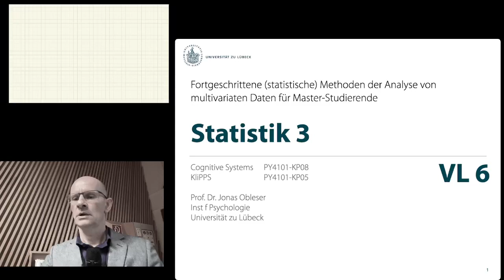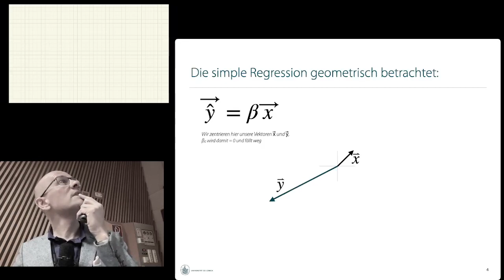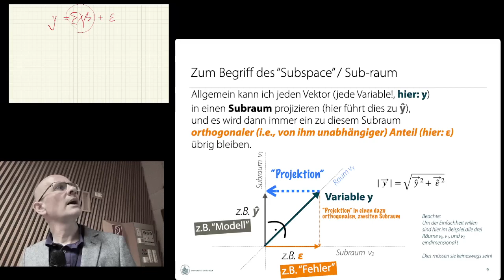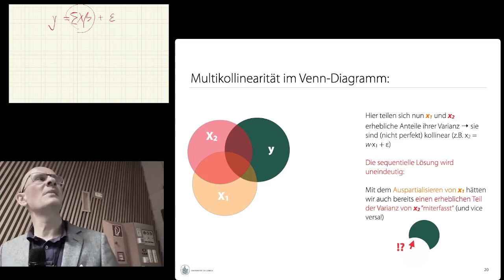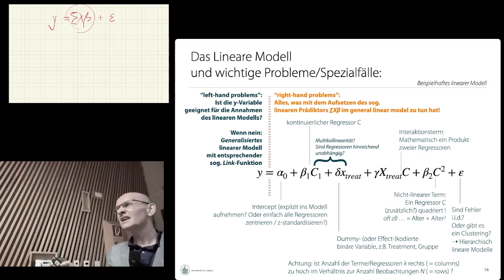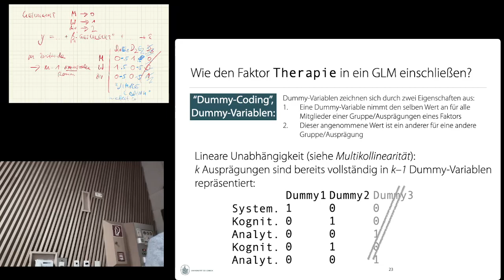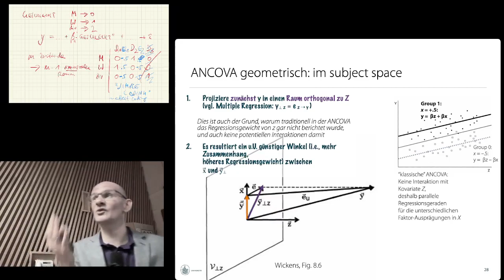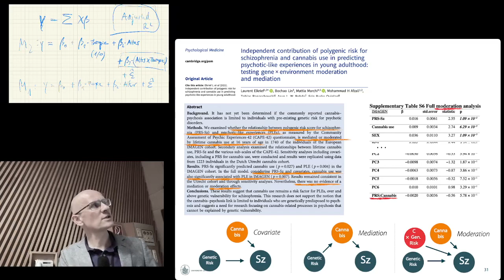Stats 3 — Lecture 6: The general linear model (continued)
Geometrie der (simplen wie multiplen) Regression vertieft.
-- Freiheitsgrade als (Sub-)Dimensionen eines Raums,
-- Varianzaufklärung (R^2) geometrisch betrachtet
-- Multikollinearität als geometrisches Problem

Kurz:
-- Dummy-Coding
-- ANCOVA
-- Interaktionsterme im GLM

PS: Ich spreche in der Vorlesung mindestens einmal von “y1,y2,y3” and Stellen, wo ich (aus dem Kontext hoffentlich ersichtlich!) natürlich die Regressoren “x1,x2,x3…” meine.